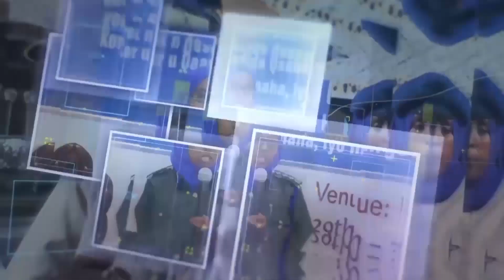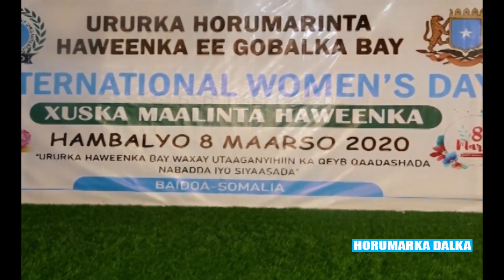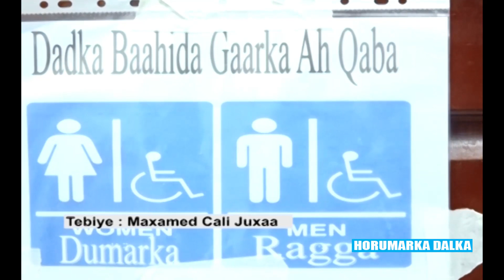BARNAAMIJKA HORUMARKA DALKA 22 3 2020